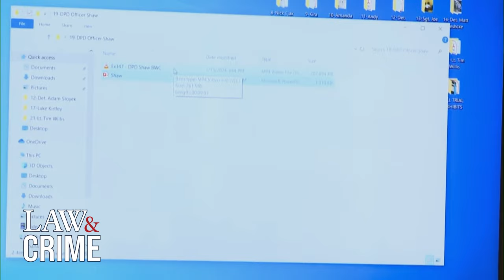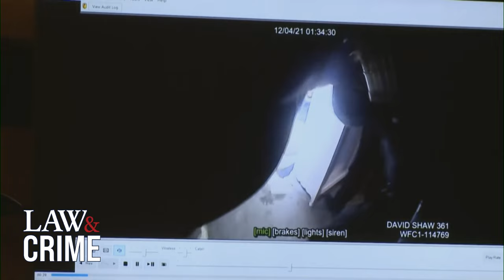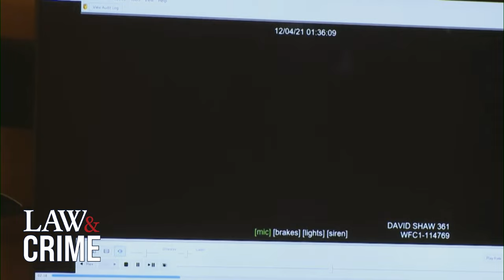Court Uncovers Shocking Video Evidence of Crumbley Parents' Hideout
On Wednesday during the trial against Jennifer Crumbley, the jury viewed police bodycam footage, revealing the location where she and her husband were hiding while authorities searched for the couple. David Shaw, a member of the Detroit S.W.A.T team, described what he witnessed that day and explained the footage. Crumbley hid out after her son, Ethan, shot up a Michigan school.